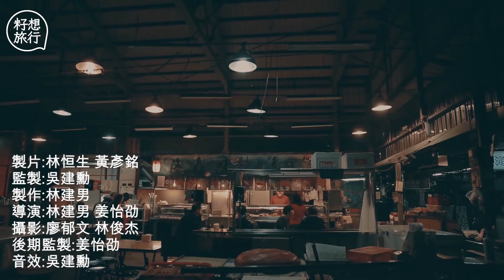【台北美食】萬華區街市隱世壽司店 炙燒魚生入口即溶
你對於老萬華的印象還停留在香火鼎盛的龍山寺、艋舺觀光崛起的剝皮寮，還是觀光客必來體驗蛇肉文化的華西街？